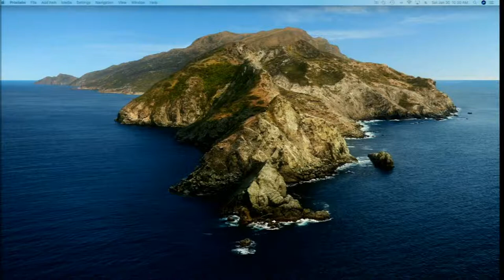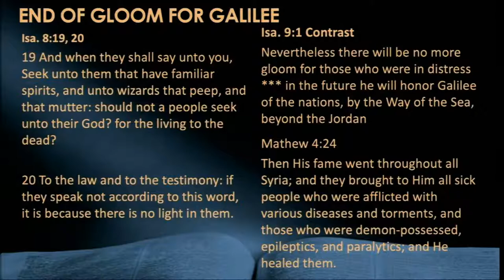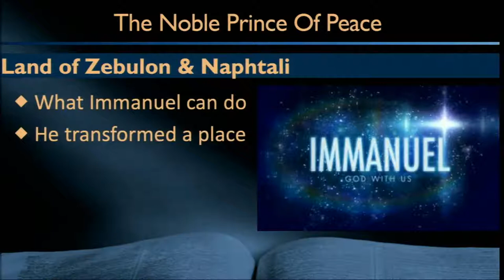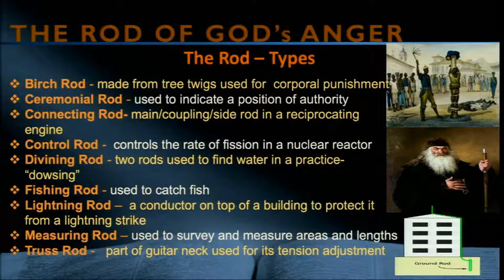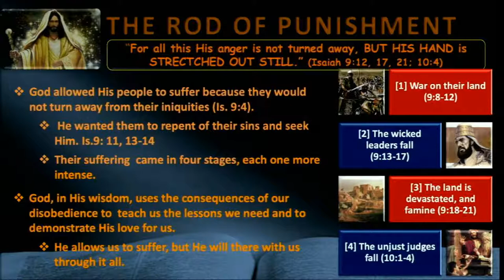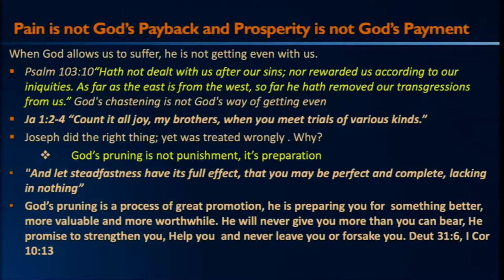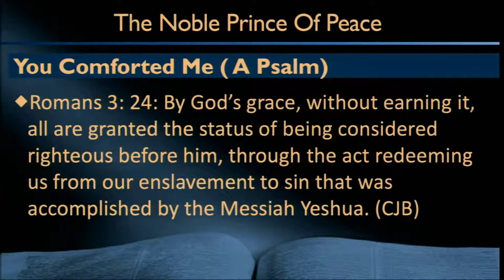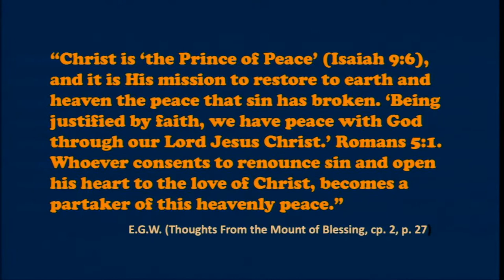Noble Prince of Peace - Sabbath School Lesson 5, 1st Qtr 2021